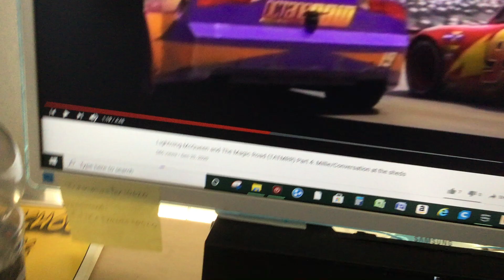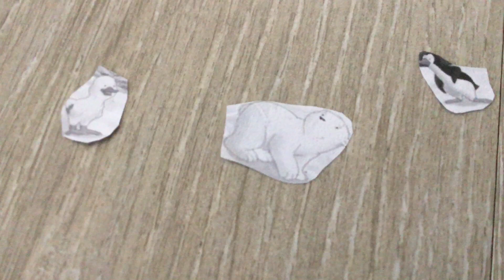Lars And The Magic South Pole Part 8